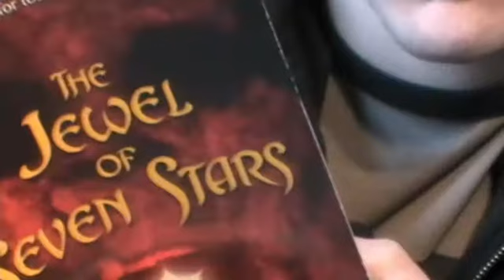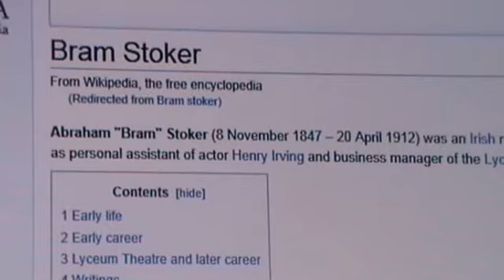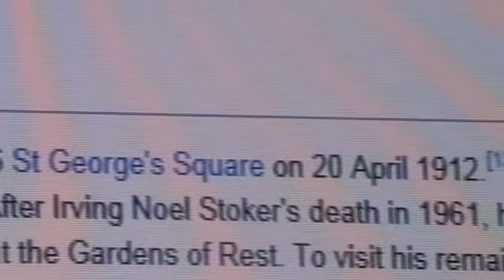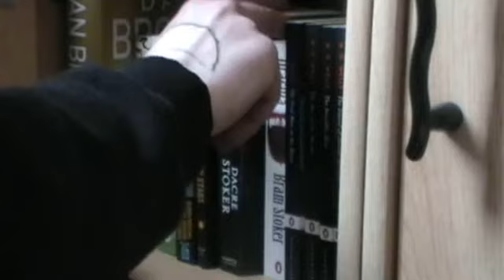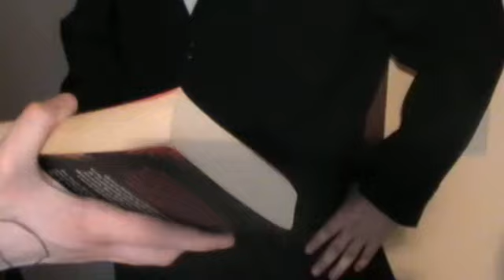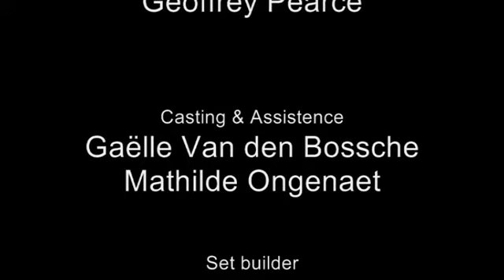Displacement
My way to commemorate Bram Stoker's 100 year demise.